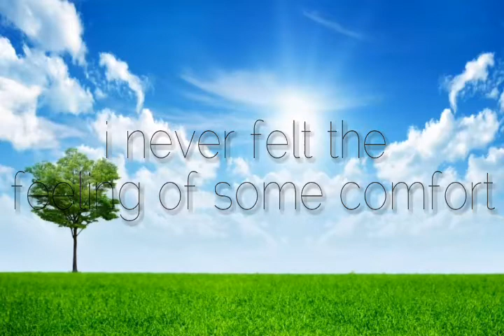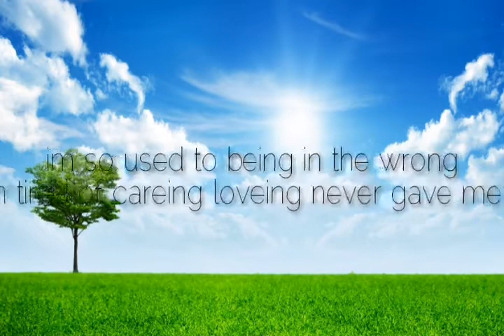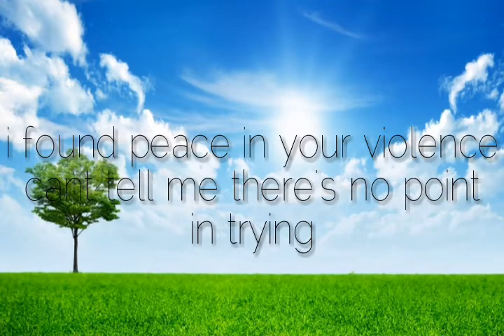Lyric video silence (by marshmello)